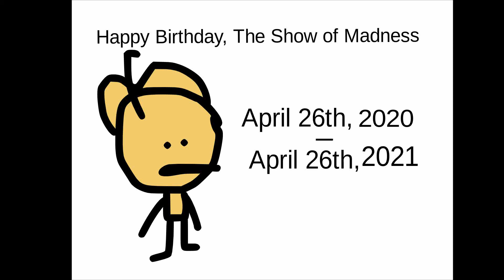Happy Birthday, The Show of Madness!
This channel is gonna be on hiatus for a while. Episode 5 is still being made, it's just being made slowly.